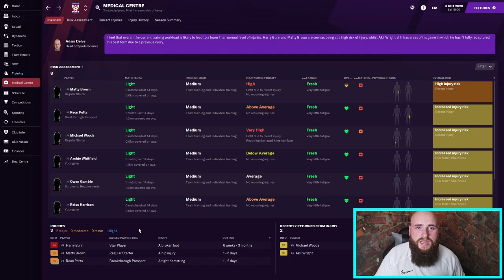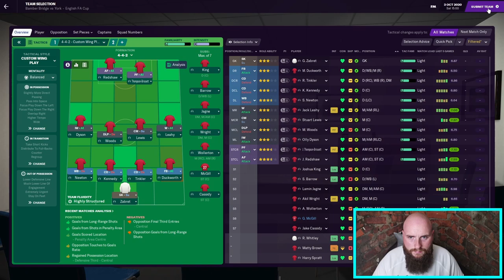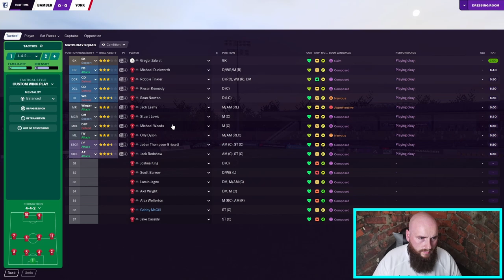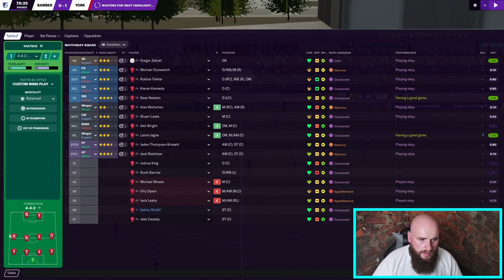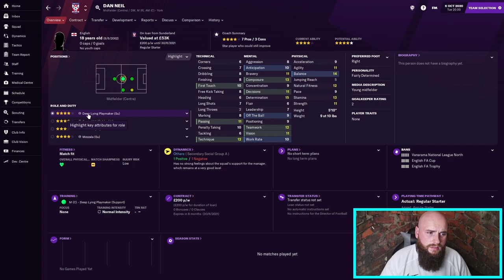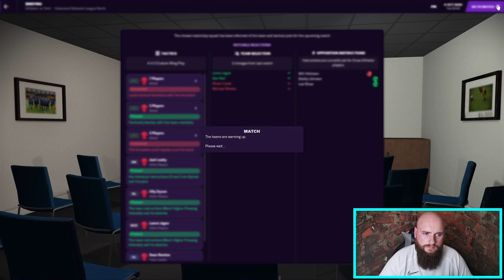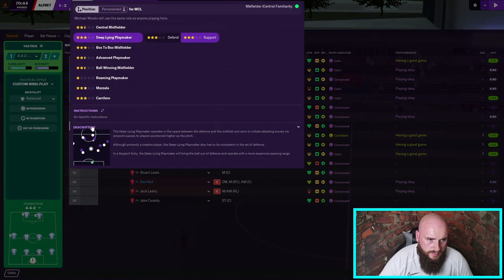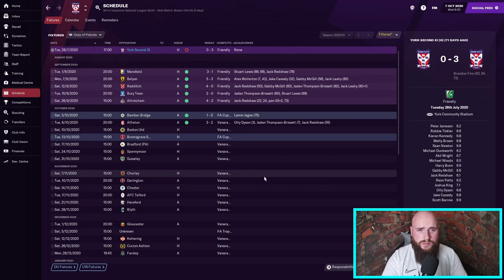YORK CITY | FM21 | Leisure Club To Treasure Hub #2 | Football Manager 2021 | Non League To Legend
The Second episode in the Football Manager 21 journeyman series Leisure Club to Treasure Hub. Closely linked to Lollujo Non League to Legend fm21 series. The first club in this year's journey, York City. Will we conquer Football Manager 2021 or hit up Zealand to save my save? Welcome to part 2. Non league to legend fm21.

About Philltering

Philltering the Football Manager Youtube channel! Loads of FM21 content for you to enjoy with new Football Manager 2021 videos uploaded.